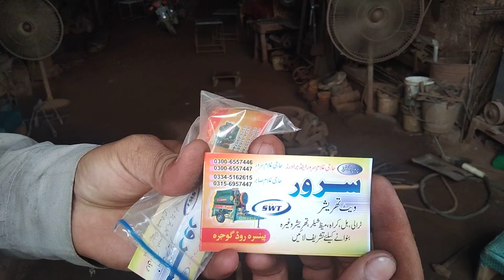Sawar Zarai Industry Wheat Thrasher Gojra